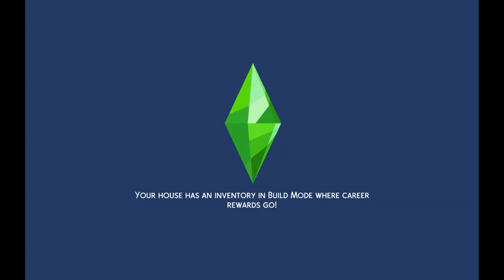Making money scenario ep 220